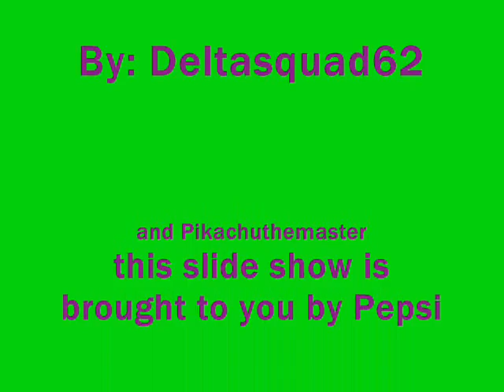Pekingese Slide Show.wmv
for my dog Chewbakka